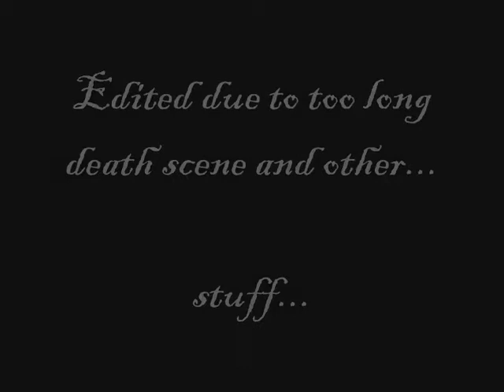Death of a Penguin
Joe was just walking down the street when this happened.
Poor bastard.

Music from Kill Bill. Also Dead by April I think.

Keep it Funky